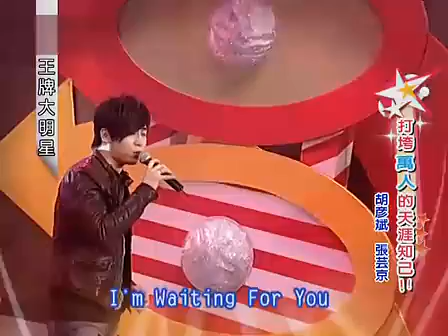2009/12/21王牌大明星 打垮萬人的天涯知己！！ 胡彥斌 張芸京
2009/12/21王牌大明星

主題︰打垮萬人的天涯知己！！
主持︰吳宗憲 候佩岑
嘉賓︰胡彥斌 張芸京
轉載︰東風電視台